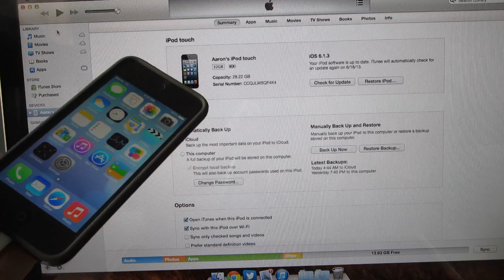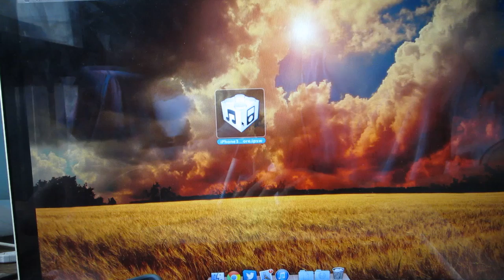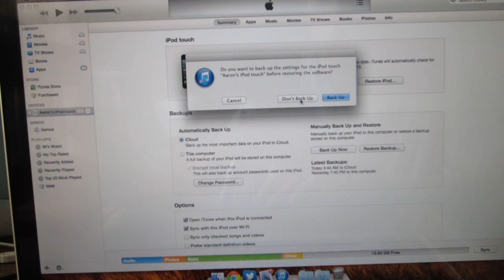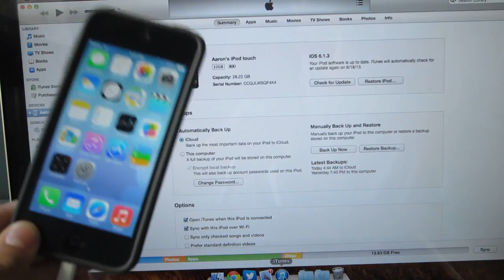How To Download and Install iOS 7 Beta 2 - All Devices! iPhone, iPod Touch & iPad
NOTE: CLICK OPTION-UPDATE! NOT RESTORE!! THAT WILL RUIN YOUR SHIZZ

In this video I show you guys how to download and install iOS 7 Beta 1 - All Devices!

P.S. You can also leave a coment on this video, and I will do my best to reply. Keep in mind that I do get a lot of questions, but I will do my best to answer you as soon as possible.